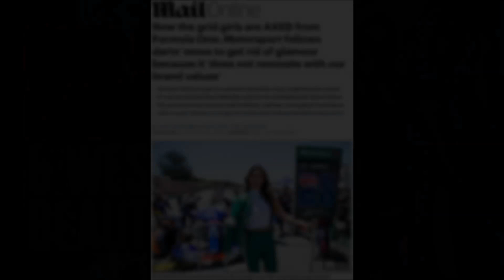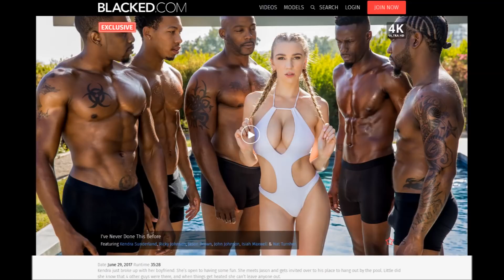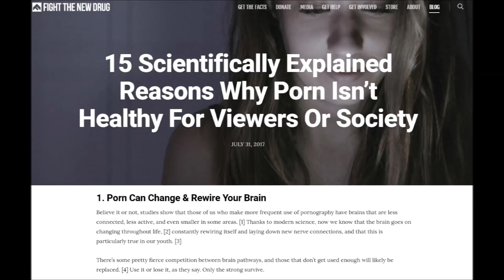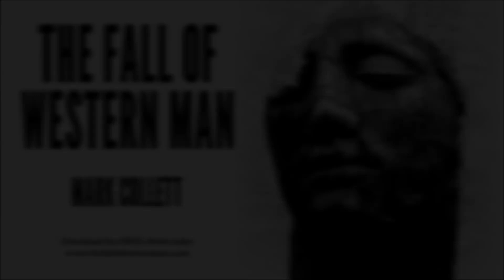Grid Girls Feminists & the Importance of Western Beauty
Mark Collett
Published on 8 Feb 2018
Download
Feminists attack and picket beauty pageants and campaign against other women who uphold the ideals of beauty, femininity & traditional female roles. The latest victim in the feminist's war against women is the grid girls. But this attack on beauty is also an attack on excellence – find out why those behind feminism wish to tear down excellence and why feminism and this attack on excellence are both parts of the plot to destroy the West.

My book, The Fall of Western Man is now available.

PLEASE NOTE: If you wish to debate with me in the comments about anything I have said, I welcome that. However please listen to the complete podcast and ensure you argue with the points I have made. Arguments that simply consist of nonsense such as "what gives you the right to judge" or "I'm a [insert religious affiliation] and you should be ashamed of yourself" or other such vacuous non-arguments will simply be ridiculed.